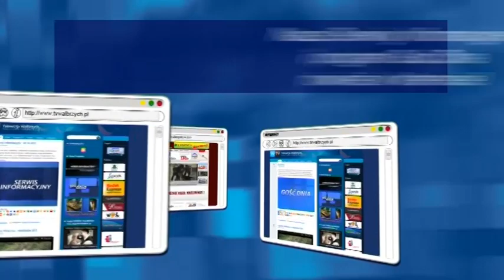Serwis Informacyjny - 28.04.2016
- Mo-Bruk w prokuraturze. Działo przeciwlotnicze w Głuszycy. Rada powiatu bez przewodniczącego. 400 drzew do wycięcia. Jezioro Bystrzyckie prawie uprzątnięte. Rajd Arado. Majówka w Starej Kopalni. Rajd Rodzinny w Starej Kopalni. Majówka z kwiatami w Książu. "Cynkowi Chłopcy" w Teatrze Dramatycznym. Recital fortepianowy w Filharmonii Sudeckiej. - Telewizja Wałbrzych